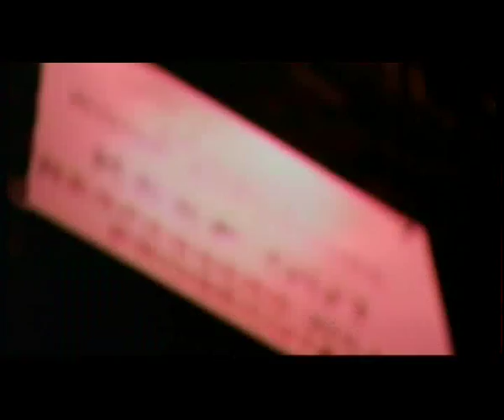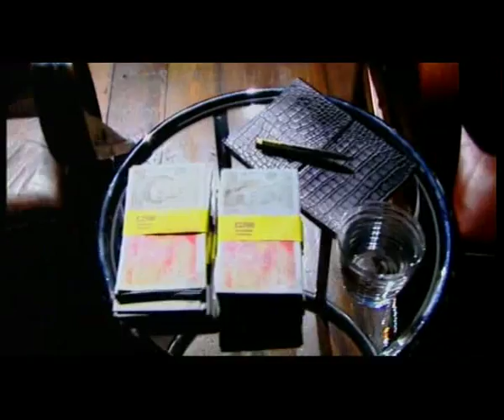Dragons Den series 5 reestore, Max McMurdo and ben the bin part 1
Bedfordshire entrepreneur, Max McMurdo, puts his company reestore ltd in front of the Dragons. As well as his range of contemperory designer furniture, made from recycled waste items such as shopping trolleys and washing machine drums, Max also introduces his latest product "Ben the bin". A 100% recycled plastic bin which encourages the re-use of standard carrier bags.